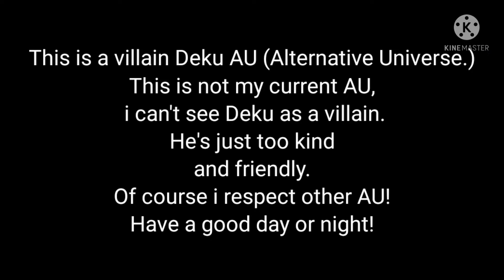Izuku Midoriya, you lost.